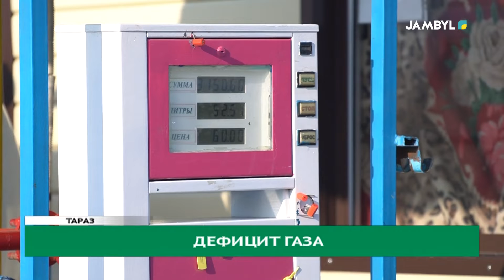Дефицит газа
В Жамбылской области на большинстве автомобильных заправочных станциях нет газа. А на некоторых продают только по талонам. Стоит отметить, что в городе образуются длинные очереди на заправках. В результате приходится ждать час, а то и более.